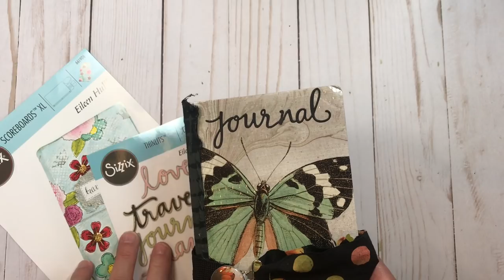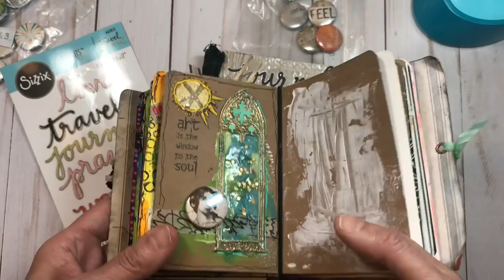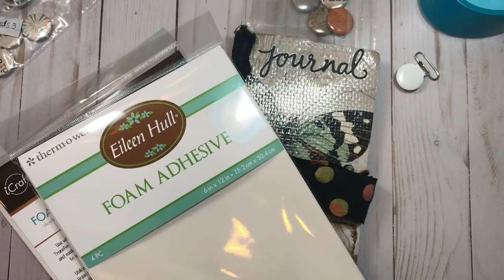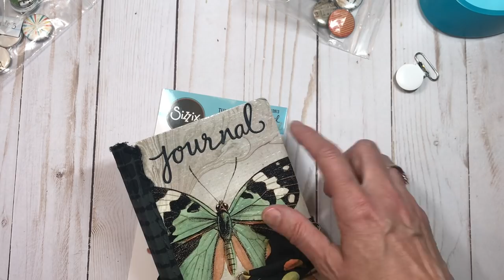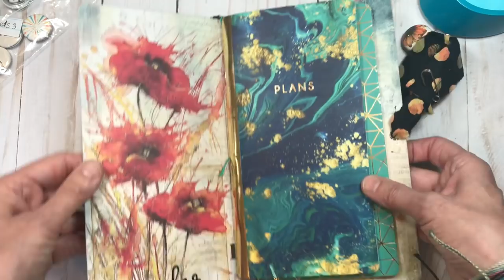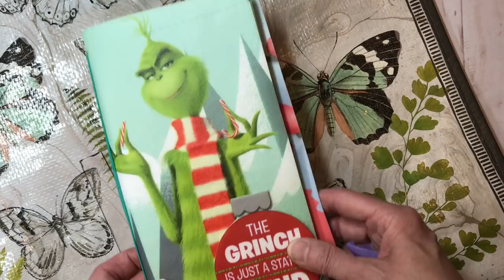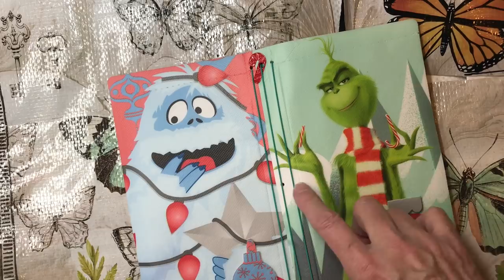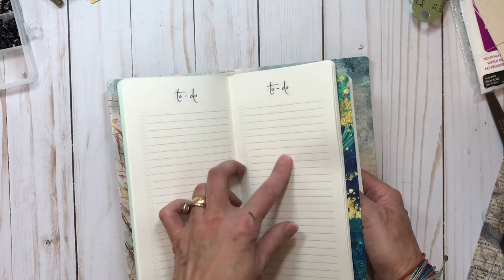Upcycled Butterfly Travelers Notebook using Eileen Hull Journal Die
Start to finish making of a traveler's notebook cover out of a re-usable shopping bag. There are so many amazing patterns in re-usable bags these days. Endless possibilities to make really cool Journal covers. Using Eileen Hull's Journal die by Sizzix I will take you through the steps and products you need to make a book that can be easily taken in your purse, is sturdy & easy to clean!
A full list of supplies is on my blog...
*I received product from Eileen Hull, Sizzix & Thermoweb that was used to create this project but I do love them & the opinions are my own.